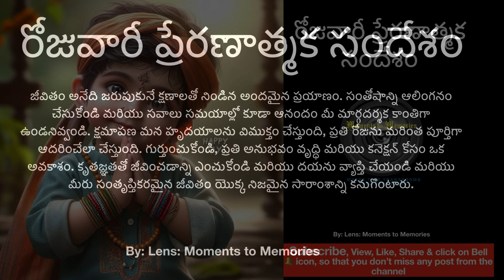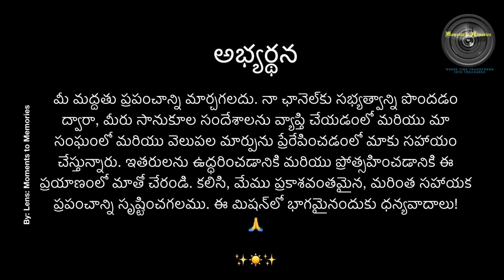రోజువారీ ప్రేరణాత్మక సందేశం 31Oct24